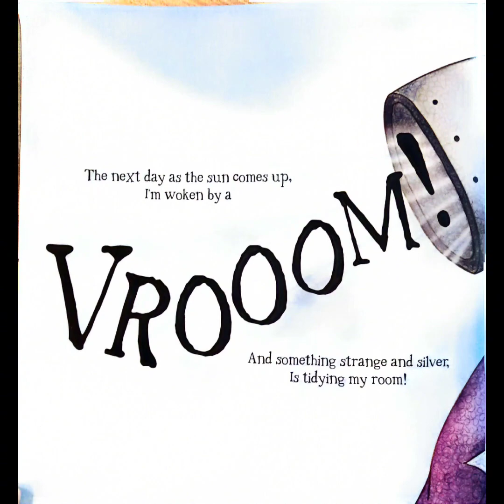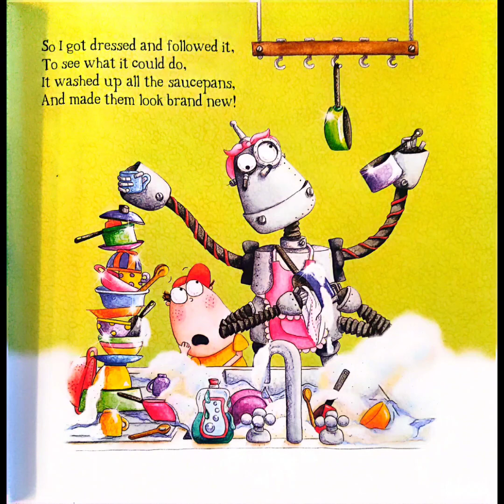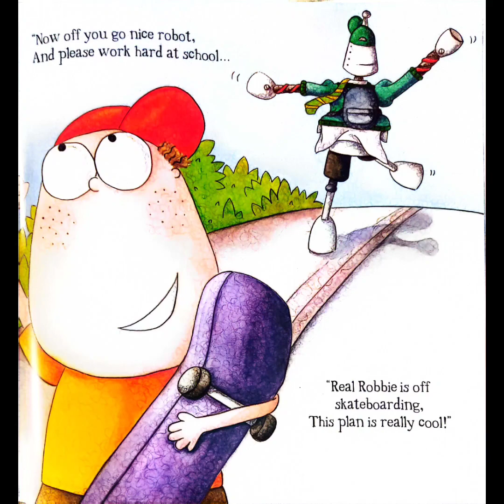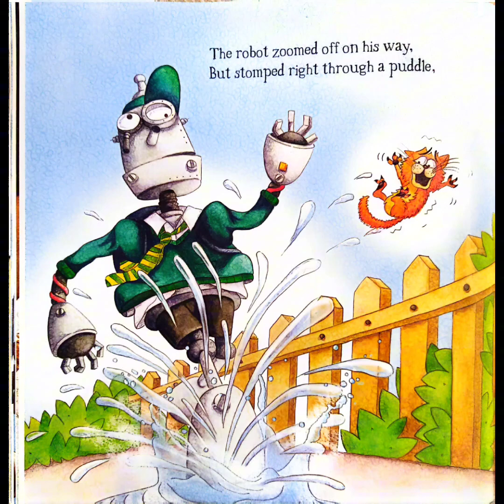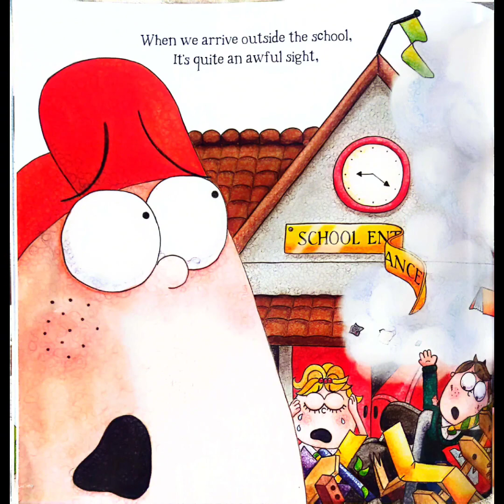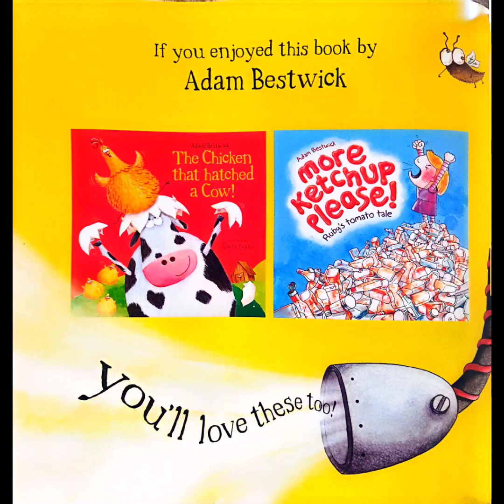ROBOT STOP by Adam Bestwick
It's a story about Robot,When a new Mechanical friend helps around the house,Robbie is impressed just how useful he is.But instead of housework, Robbie has his own plans for the robot which could get him into a whole lot of trouble!